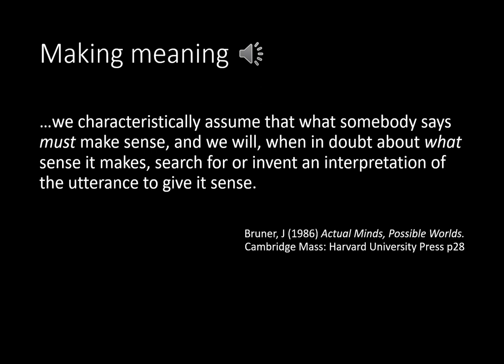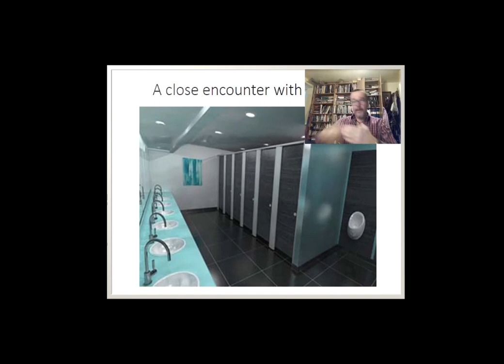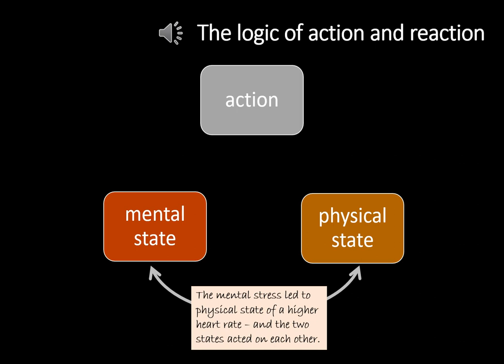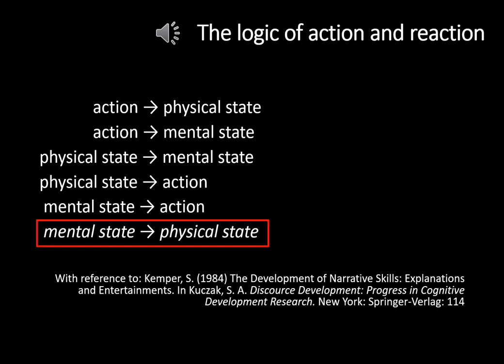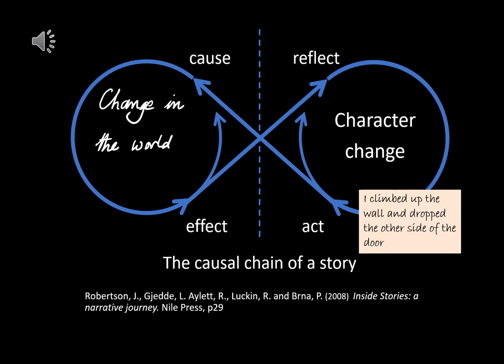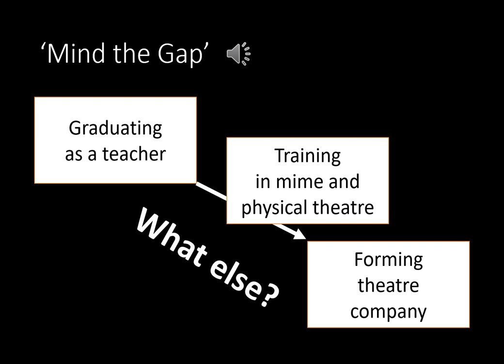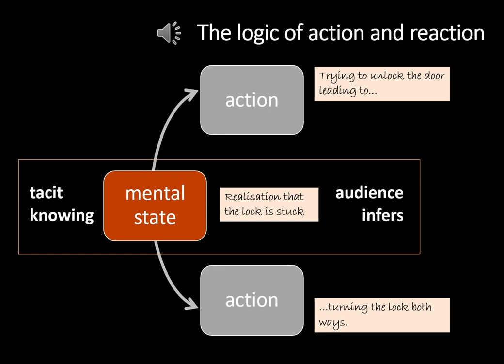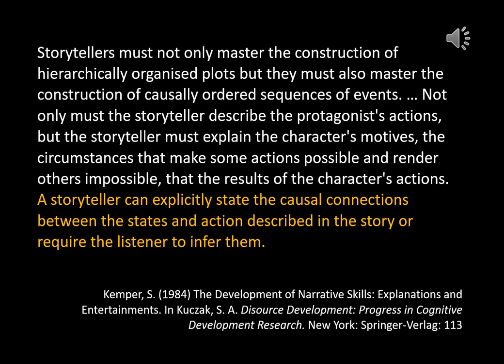Making connections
This video presentation explores how we make connections within stories between thought, emotion, experience and action. This provides coherence and enables an audience to make sense of the narrative.

This video is created from a PowerPoint. Sadly, my web-hosting no longer supports PPTs in the way that it once did, so I have uploaded this video as a replacement - there are moments where the sound is clipped but, apart from that,  it does seem to make sense.